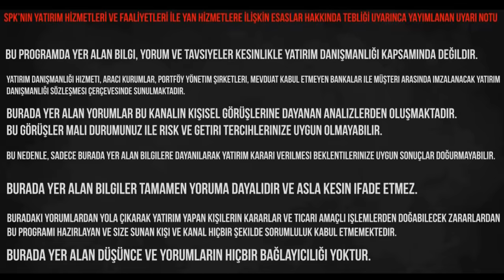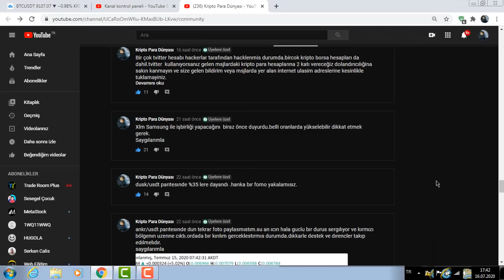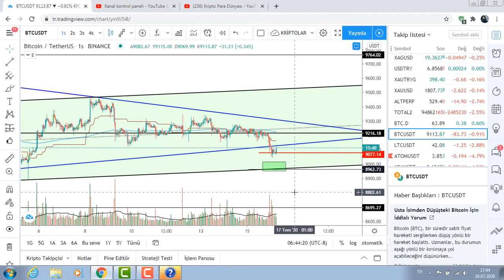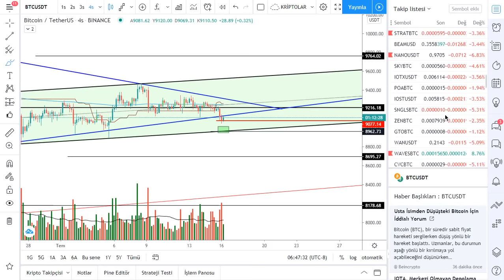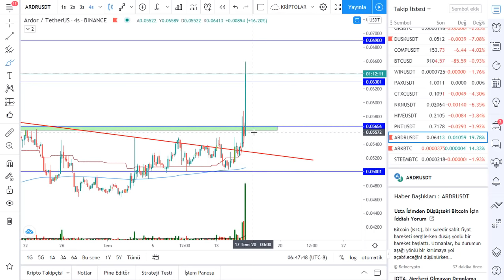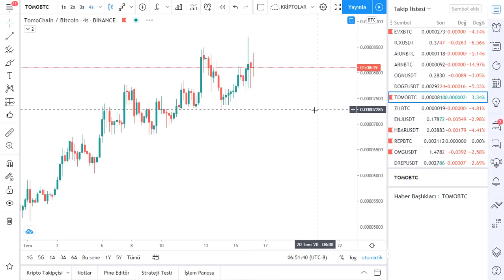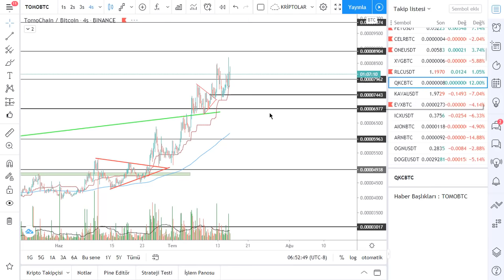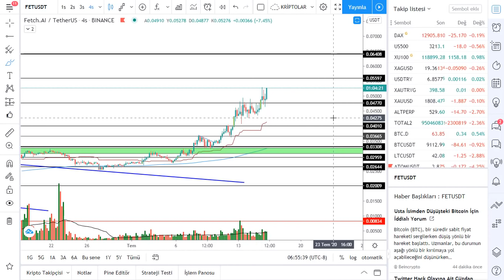BITCOIN YOĞUN BAKIMA DUSECEK MI?ALTCOINLERDE FIRSATLAR TAM GAZ DEVAM!!BTC,TROY,QKC,ARK,ARDR,FET USD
Bitcoin nedir, nasıl alınır, altcoin nedir ve nasıl alınır,BTC madenciliği ve Bitcoin altcoin analiz konularında ayrıca forex, borsa,finans,altın,dolar,emtia,hisse senedi,internetten para kazanma ve dolar, dolar kuru üzerine videolar,Kripto para al sat yaparak para kazanmak veya farklı şekilde İnternet'ten para kazanmak isterseniz ve Blockchain, akıllı sözleşmeler hakkında bilgi almak isterseniz bu kanaldaki videolar tam size göre.